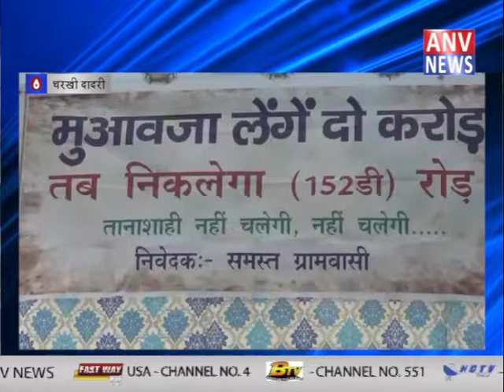ग्रीन कॉरीडोर को लेकर किसान एक जुट || ANV NEWS CHARKHI DADRI - HARYANA